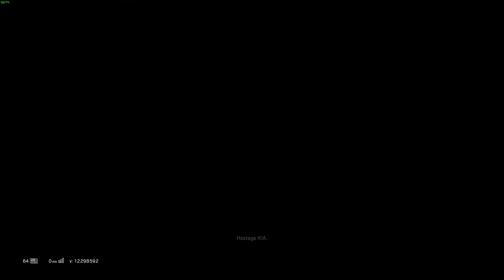When you try to renovate your house with millenials smh